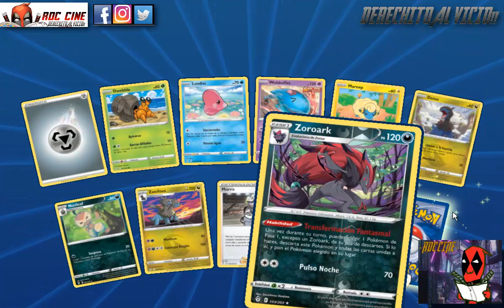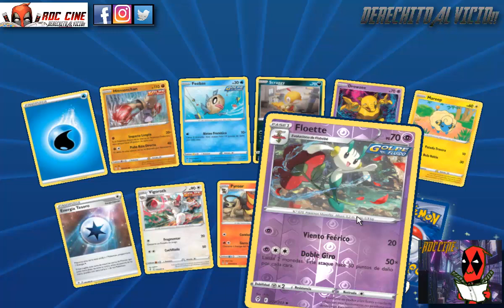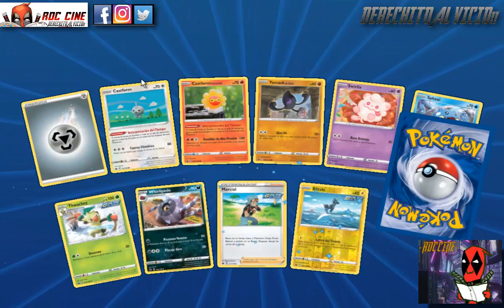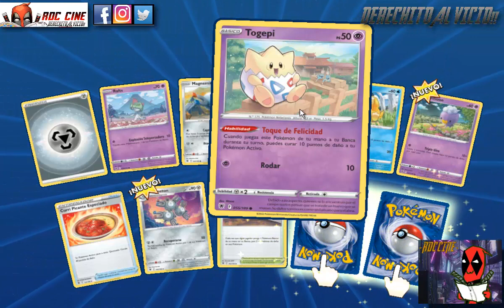[RDC] Unboxing Pokemon Cards Online #13 - Kyogre Theme Deck Unseen Depths / Sobres y Partidas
Derechito al Vicio! Somos RDC Cine y en esta ocasión jugaremos con el Kyogre Theme Deck Unseen Depths para cumplir los Desafios Diarios del Juego Pokemon Cards Online. Ademas abriremos todos los sobres ganados buscando mas pokemon psiquicos.